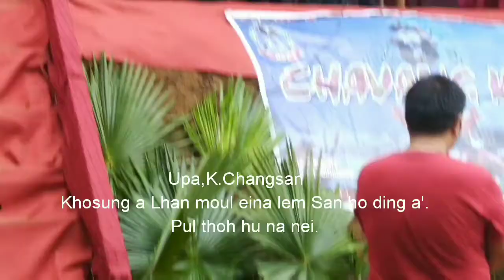KUKI CHAVANG KUT..(2019)--CELEBRATED, AT--KHOBUL..Mahur (Assam)